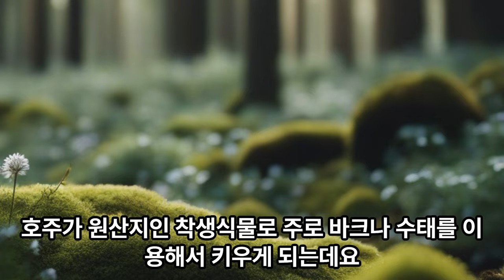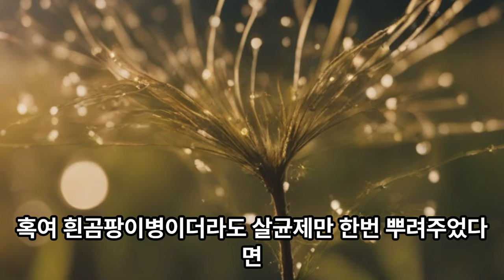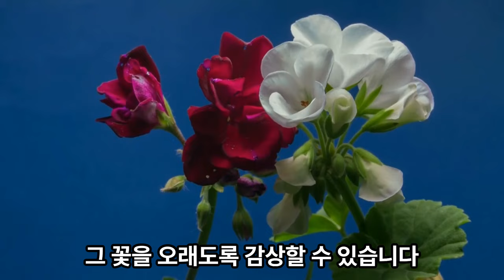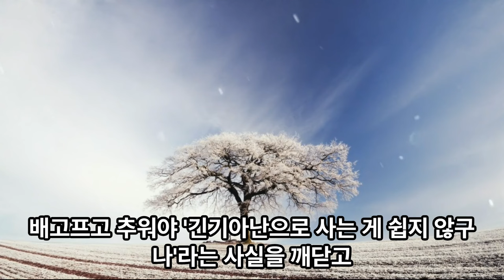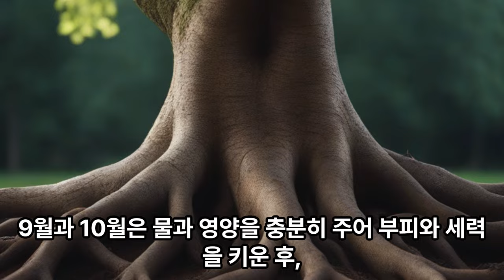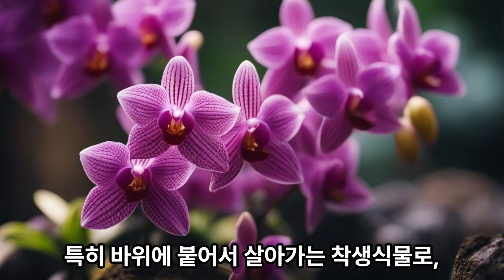긴기아난 국민난초 잘 키우는 방법, 총정리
긴기아난은 난초중에 키우기 쉬워 국민난이라는 타이틀을 달고 있는데요. 매년 많은 꽃을 피우게 하는 긴기아난 잘 키우는 방법을 들여다보았습니다.